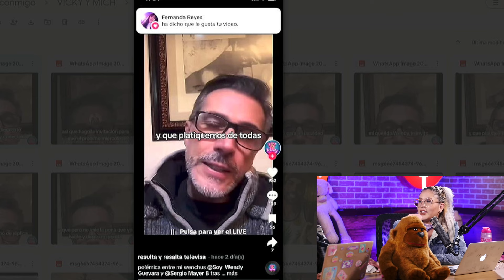SERGIO MAYER RESPONDE A LAS ACUSACIONES DE WENDY GUEVARA!!